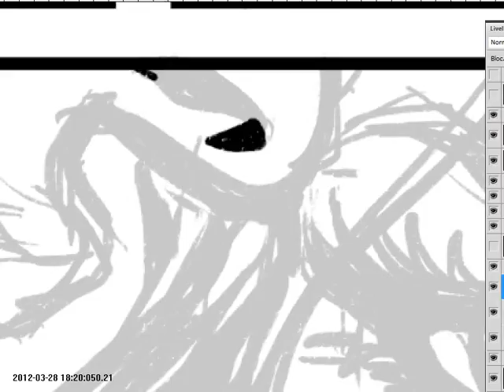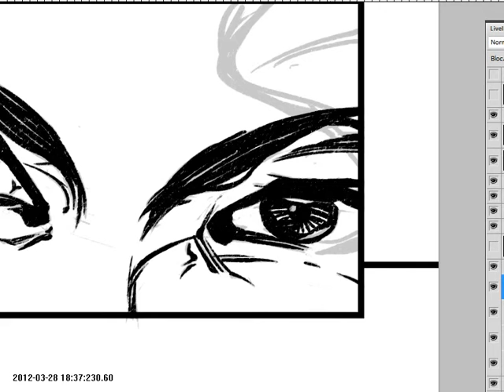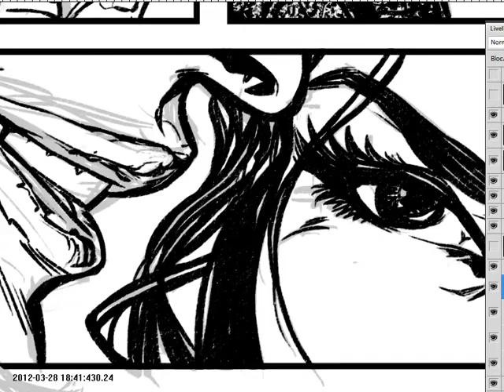DAVVERO ep.40 - Timelapse Tavola 5 Vignetta 5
Photoshop: Timelapse Tavola 5 dell'episodio 40 di DAVVERO. testi Paola Barbato disegni Antonio Lucchi. Per leggere tuti gli episodi